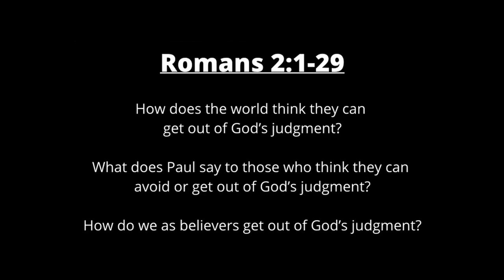Week 5 - Romans 2:1 - 3:8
Pastor Couser sets the tone for the next week's discussion in one another groups centering around the next scripture passage in our series.